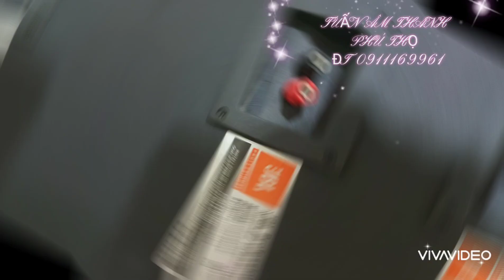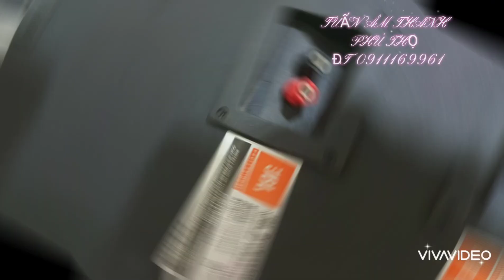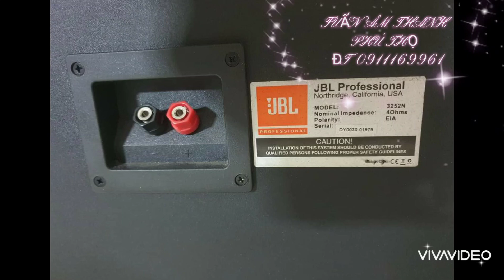ĐÔI Loa jbl 4352 N 2 bát 40 Thùng cao 110 cmNgang 65 cmSâu 45 cm Giá 19.800 Lh 0911169961